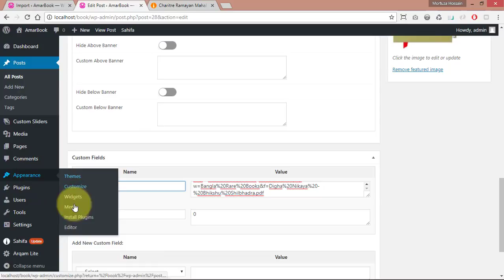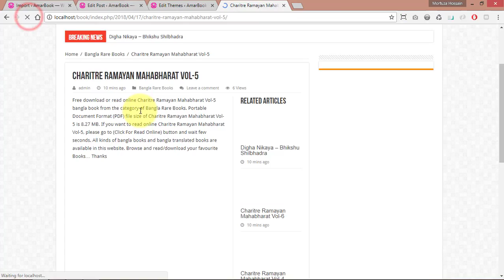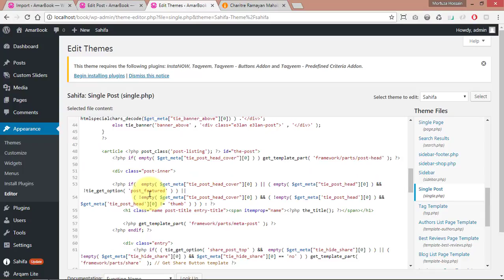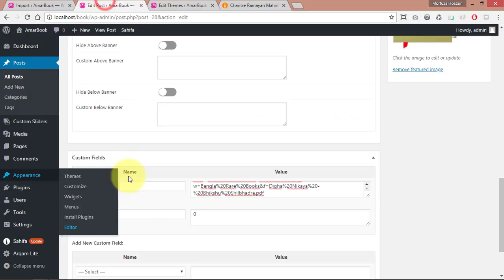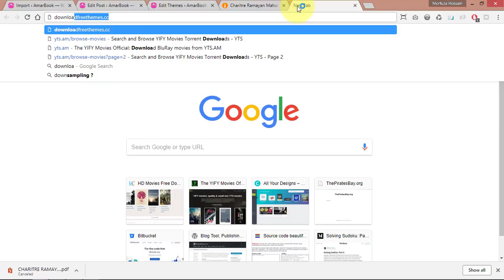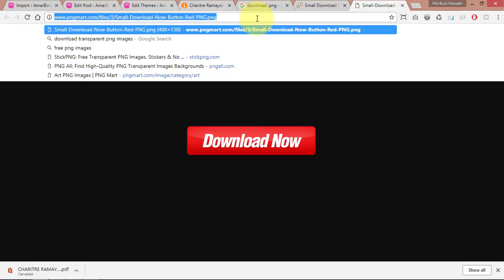Web Scraping ( 27 Live Project 3 (Part 4) )